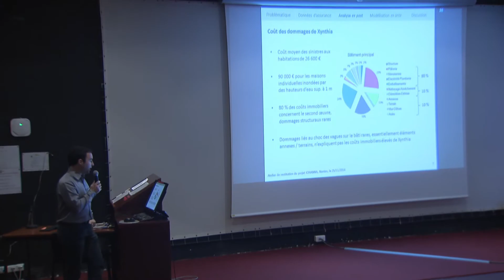JOHANNA : submersions marines, vers une prédiction des coûts des dommages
Camille André, chargé de projets et Sylvestre Le Roy, ingénieur risques naturel au BRGM présentent le projet JOHANNA, "Analyse des processus de dommages liés aux submersions marines et à l'effet des vagues - Application aux tempêtes Johanna et Xynthia". Un film réalisé par la Fondation MAIF.